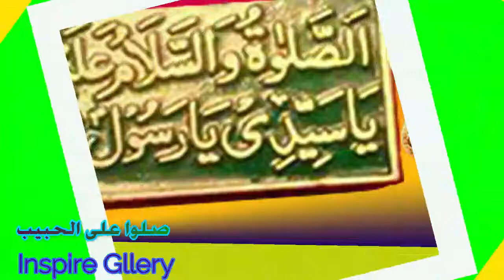شرح أحاديث ما جاء في لباس رسول الله صلىّ الله عليه وسلّم | الدرس ٨ | كتاب الشّمائل المحمّديّة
شرح أحاديث ما جاء في لباس رسول الله صلىّ الله عليه وسلّم
الدرس ٨ | كتاب الشّمائل المحمّديّة للإمام الترمذي رحمة الله عليه